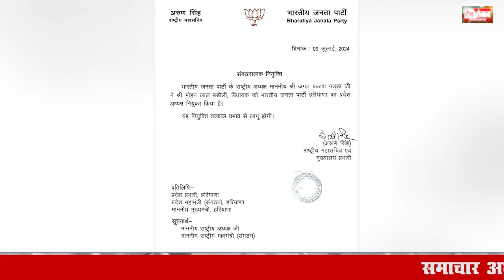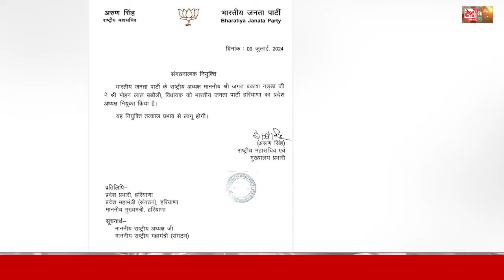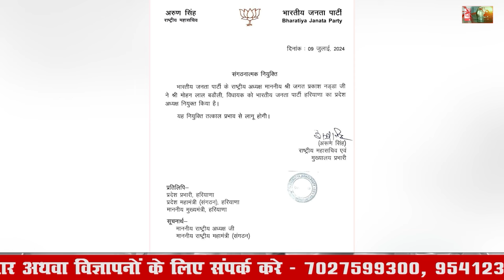मोहन लाल बडौली को अध्यक्ष बना BJP ने खेला ब्राह्मण कार्ड ! | Mohan Lal Badoli Haryana BJP President